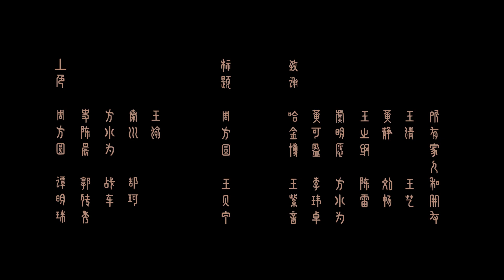56 ethnic groups of China 万华镜 Animation by Tsinghua University Academy of Arts & Design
56 ethnic groups of China 万华镜 Animation by Tsinghua University Academy of Arts & Design 2021